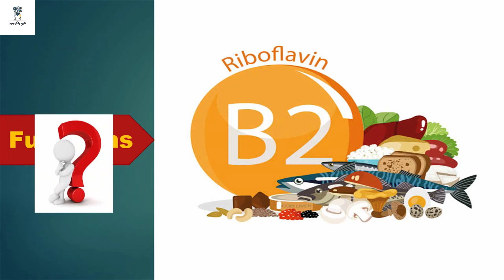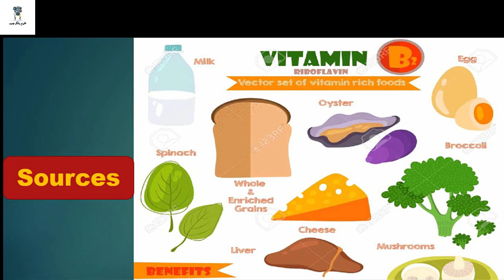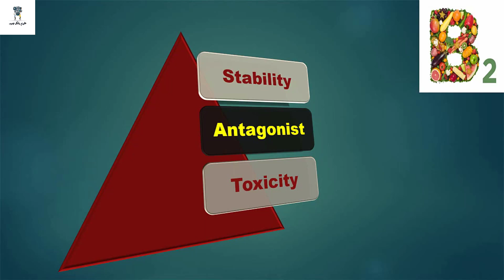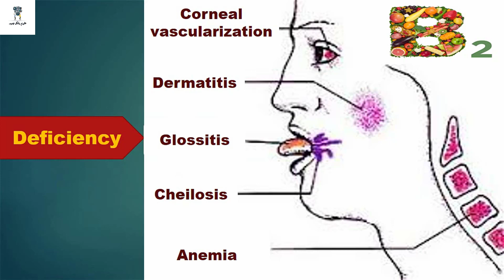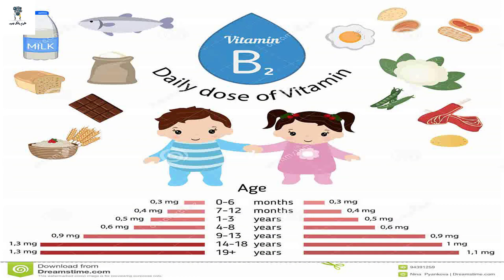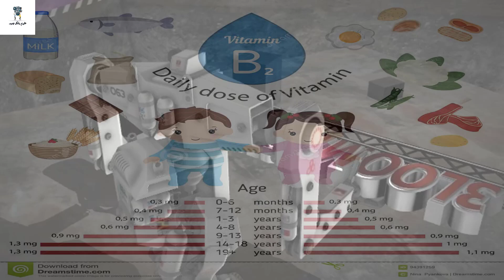محاضرات كورس الفيتامينات والمعادن |5 | Micronutrients Vitamin B2